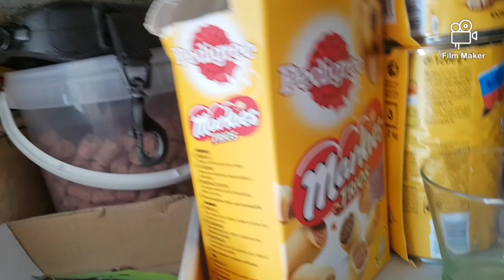Je vous montre les animaux😍😘😍😘😍